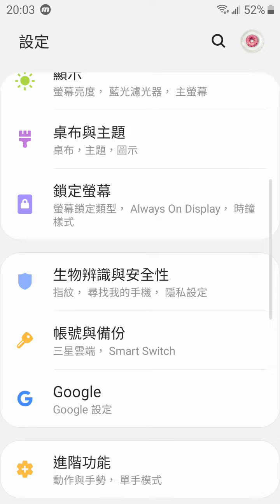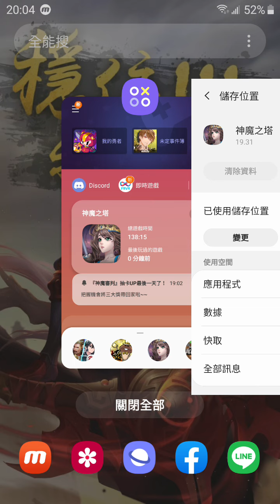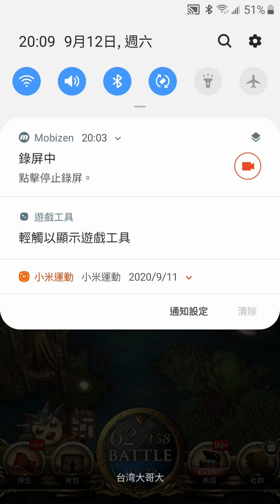神魔之塔-【載入中】😡無法登入解決方式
剛剛我拍影片拍到一半，
跳出去看個關卡資訊，
結果回神魔就發現打不開了！
一直卡在載入中無法登入，
但只要把手機裡神魔的資料刪掉，
重新登入後，
就能正常運作了！